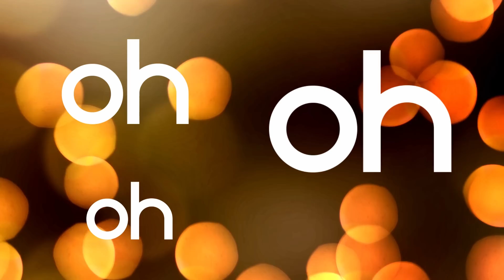Pablo Herrera & Alex Ubago - Deja aliviar tu corazón (lyrics)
Tema perteneciente a su próximo disco de estudio, el cual traerá como novedad duetos con distintos artistas de la escena nacional e internacional.
Grabado en Estudio Master y Océano Record.
Escrito y producido junto a su hermano Jorge Herrera.